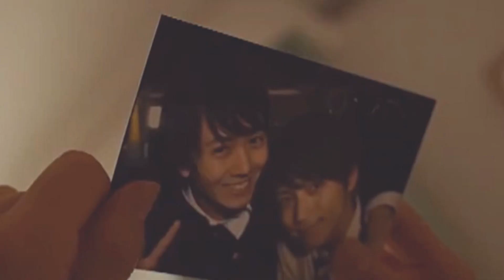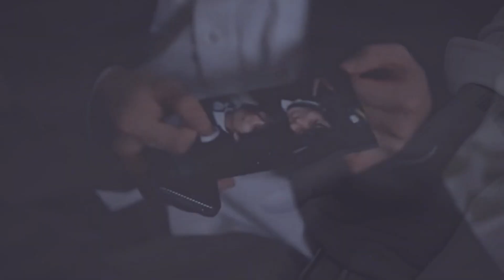taiga & niina ; the happiest year of my life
I didn't mean to upload two videos of the same pair again, but I was listening to this song and was hit with sudden inspiration. I've wanted to make a video with this ever since I saw this gorgeous video of Korn and In from UWMA, but the nature of the song makes it really limiting so I almost gave up on it. And then I remembered this movie. I couldn't completely decide which POV to use so it has both, it starts off with Niina's and then you get Taiga's at the mention of "time machine".